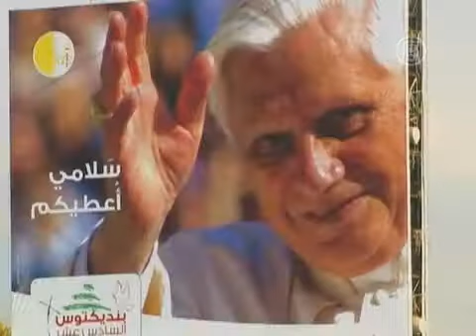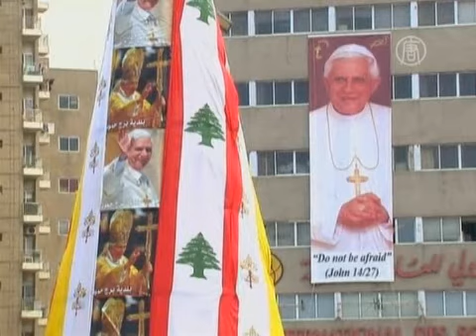Что думают ливанцы о приезде Папы Римского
) Глава Католической церкви Бенедикт XVI отправился в Ливан. Папа Римский хочет призвать к объединению и миру ближневосточный регион, который раздирают войны и конфликты.